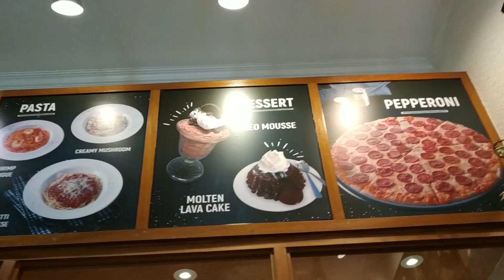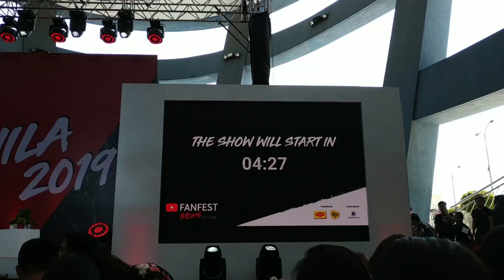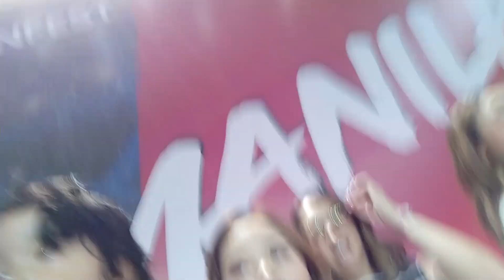MEET & GREET NANAY ISHA, ITSJUDYTIME, CRISHA UY, LIVELOVEPARTY YTFFPH Moms Edition Philippines 2019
This was my very first time to attend a YTFFPH event here in the Philippines! My main goal was to meet Judy Travis (@itsjudyslife) Isha (@purpleheiress), Madelle & Kristie (@livelovepartytv), and Crisha Uy (@crishauy )in person. I'm so overwhelmed and got shaky meeting them. I was able to say hi to Amy Perez-Castillo (@funfuntyangamy) and see Haidee and Hazel's (@haideeandhazel) performance. The meet and greet was too quick but very memorable. Thank you for making this happen @youtubefanfest !

Visit my blogs:
(Food styling / food reviews)